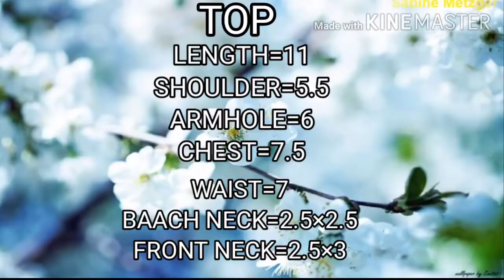FROCK FOR LITTLE GIRL, BABY FROCK , COTTON FROCK DESIGNERS FROCK , FROCK STITCHING, FROCK CUTTING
DISCLAMER:-